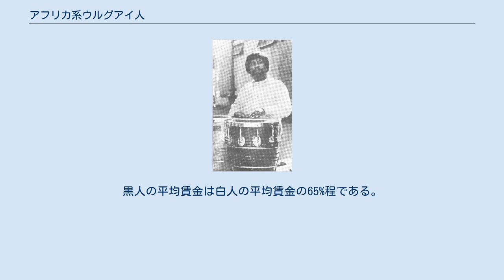アフリカ系ウルグアイ人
アフリカ系ウルグアイ人は、ウルグアイにおけるアフリカ系の市民のことである。
特に首都モンテビデオに集中して暮らしており、ムラートと合わせると、192,000人程になる。
これはウルグアイ国民の約4%を占めていると見られている。
 ウルグアイでは都市の発展が遅れたため、1700年代の後半からアフリカからバントゥー系の黒人奴隷がバンダ・オリエンタルに連行されるようになった。
 主にポルトガル人によってポルトガル植民地のアンゴラやモサンビーク、セネガル、シエラ・レオネ、多少のスペインのアフリカ植民地（赤道ギニア）などから連行され、ブラジルのサンタ・カタリーナ、リオ・デ・ジャネイロ、バイーアなどからも導入された。
モンテビデオは黒人奴隷陸揚げの主要港になり、多くの黒人がペルーやボリビアを目指していったようである。
換金作物のプランテーションや、鉱山が存在しないウルグアイでは黒人奴隷は主に家内奴隷として扱われた。
 ウルグアイの国民的英雄ホセ・ヘルバシオ・アルティーガスは黒人の精鋭部隊を率いて植民地主義者と戦った。
自らも黒人だったアルティガスの参謀の一人、ホアキン・レシーナは、彼の業績を称えた頌歌を作った黒人奴隷を解放し、ウルグアイの黒人に解放の先駆者だと考えられた。
 ウルグアイの国家成立時には、黒人も他の人々のように戦った。
ブラジル帝国に併合され、シスプラチナ州と名前を変えられていたバンダ・オリエンタルに潜入し、1825年から1828年までの独立戦争をフアン・アントニオ・ラバジェハ将軍と共に戦った33人の東方人の中にはホアキン・アルティーガスや、ディオニシオ・オリーベのようなアフリカ系ウルグアイ人もいた。
 東方州がウルグアイ東方共和国として独立してからは、1842年に奴隷制が廃止された。
隣国アルゼンチンで黒人を保護したフアン・マヌエル・デ・ロサスの独裁が終わると以下のような理由によりウルグアイで黒人人口が増えることになった。
 このようにしてアルゼンチンでは黒人人口が減り、ウルグアイでは黒人人口が増加した。
モンテビデオで黒人が特に多く住む地区はカンチャ（cancha）と呼ばれ、そこでの祭り（カンドンベ）は屋外で行われた。
 ウルグアイの人種差別は比較的弱いが、それでもないわけではない。
黒人の平均賃金は白人の平均賃金の65%程である。